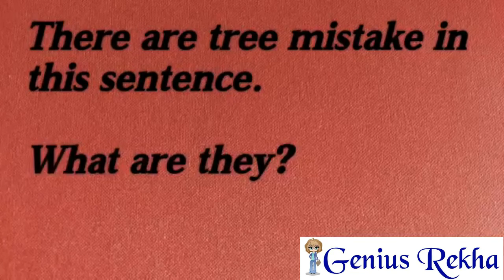There are tree mistake in this sentence. What are they?